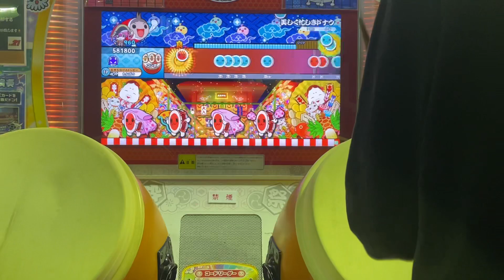太鼓の達人 美しく忙しいドナウ(裏)全良